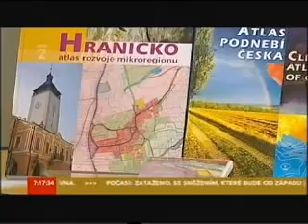Dobre rano CT - KGI - Jaroslav Burian.flv